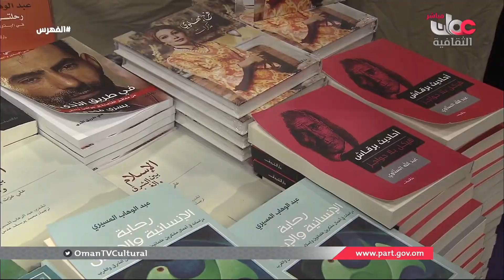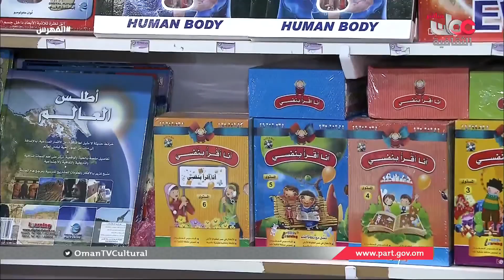برنامج الفهرس | السبت 3 مارس 2018 م - لقاء مع سليمان بن علي المعمري و عايدة بنت عيسى الزدجالية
برنامج الفهرس | السبت 3 مارس 2018 م
لقاء مع سليمان بن علي المعمري .. مقدم برنامج "خير جليس" على إذاعة سلطنة عمان
والإعلامية عايدة بنت عيسى الزدجالية